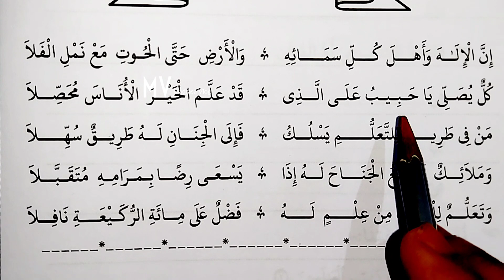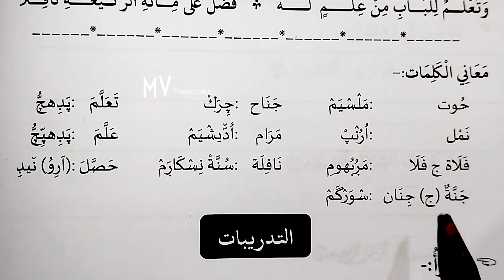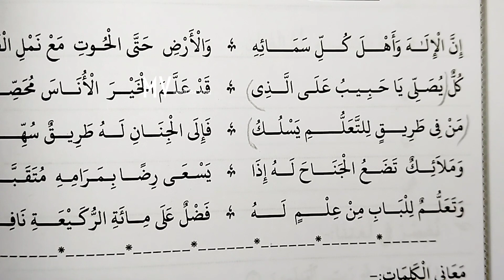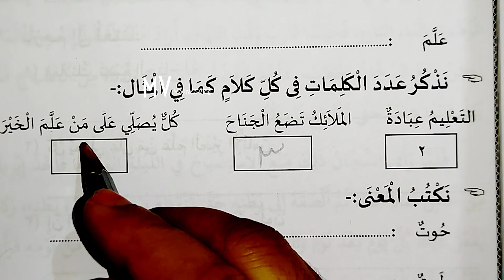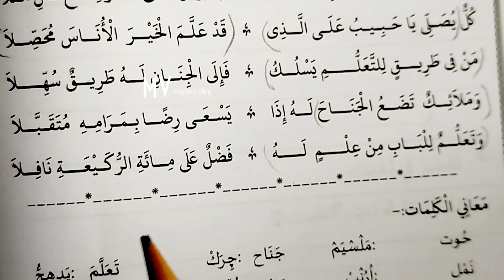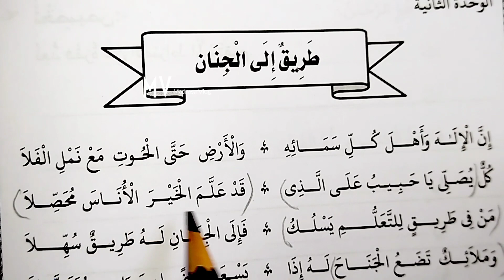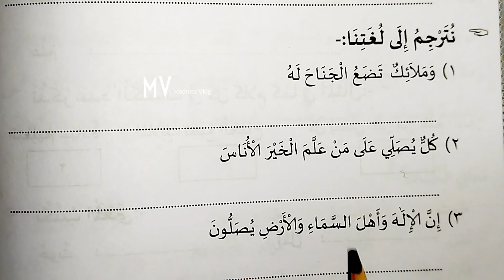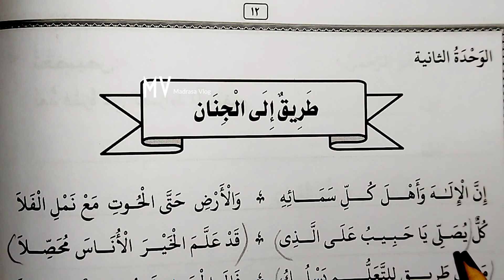6class#thazkiya#chapter2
Madrasa classes

 ചോദ്യപേപ്പർ മോഡൽ

1 class

Subject: Thafheem

2 class

3 class

4 class

5 class